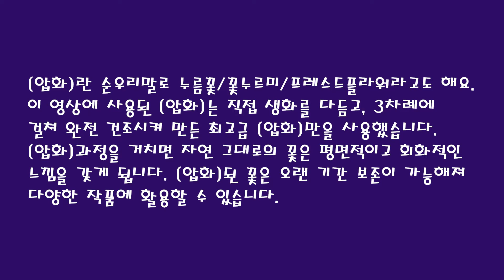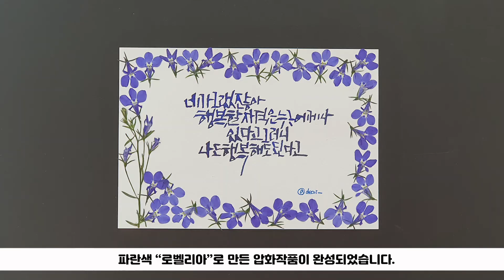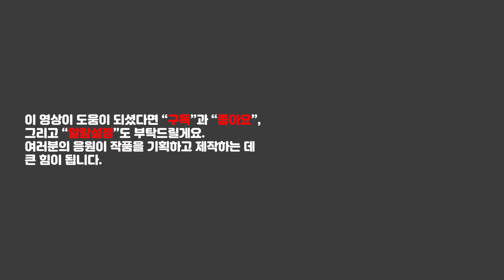[도안글씨] 캘리그라피 압화액자만들기. 이제 진짜 꽃이 액자로 변신합니다. 너무 예쁜 "로벨리아"꽃으로 압화한 캘리그라피액자를 만들어 볼까요?.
생화를 건조시켜 만드는  회화적인 느낌의 “압화”(누름꽃/ 꽃누르미
/프레스드 플라워)로 멋진 작품을 만들 수 있습니다.
오랜기간 보존이 가능한 압화의 매력에 빠져 보세요.
(더보기를 눌러 주세요)